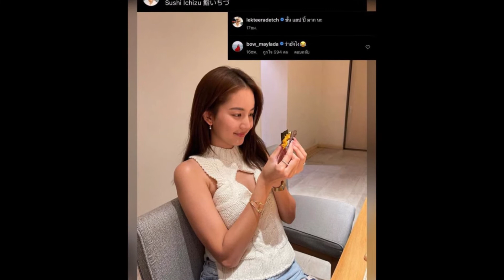คู่รักซุปตาร์ช่องดัง ควงเเขนเดินข้ามถนน ติดดินน่ารักมาก